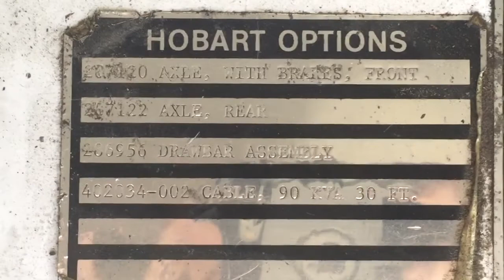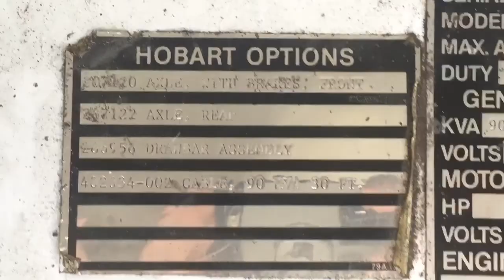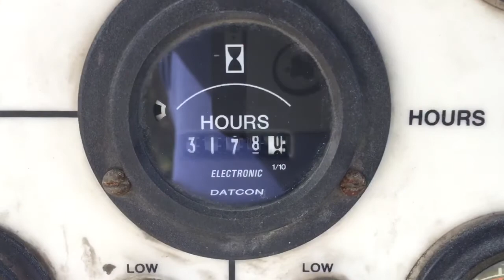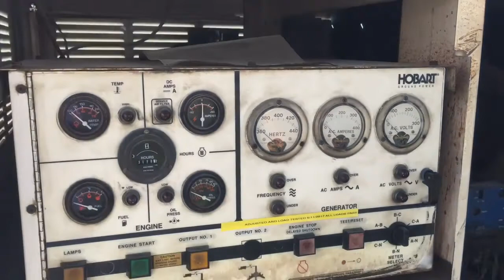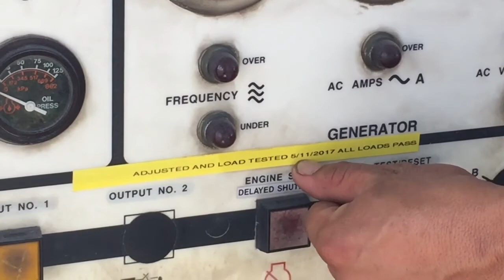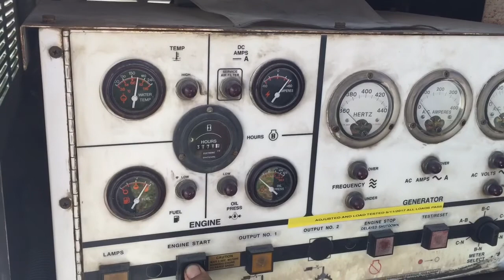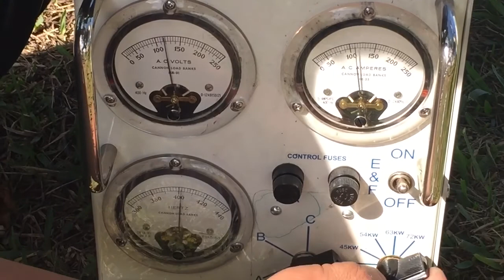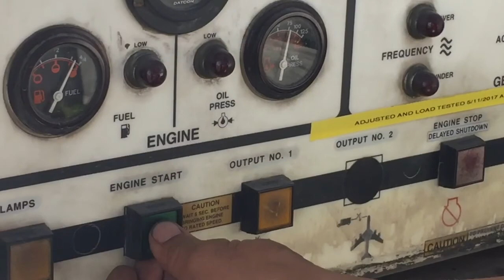1998 Hobart 90 KVA GPU Load Bank Test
Hobart 90 KVA GPU for sale in Houston TX.